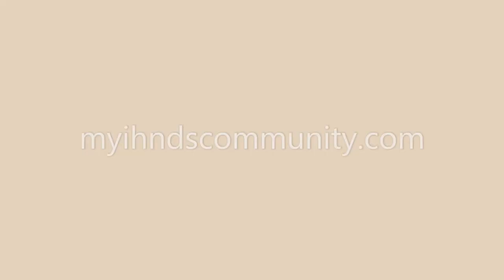Superwoman Veteran Creates Healing Through her Nonprofit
Welcome to the Superwomen Wellness Connection Channel!

Monthly I host two interviews where I feature Superwomen who will share secrets as Wellness Tips for you and me!

In this video, Saundra shares her compassion for those who have experienced domestic violence, sexual abuse as well as daughters of parents who have been or are incarcerated and created a non-profit to support their healing journey while sharing her wellness tips to for Superwomen everywhere!

Ways to Connect with Saundra:

Facebook is Mentoring Youth Into Healthy New Dimensions
Instagram is MYIHNDS

Guest: Saundra Johnson Founder/President U.S. Army veteran and native of Harrisburg, Pennsylvania, Saundra has a passion for mentoring, teaching, coaching and inspiring young people. Since relocating to Suffolk, VA in 2013, Saundra has continued her commitment to the community by serving as Chair of the Family Self-Su¬ciency (FSS) Program Coordinating Committee of Suffolk Redevelopment and Housing Authority, Ambassador - Girls On The Run international, Head Coach of Girls On The Run (Taylor Bend YMCA), Ambassador, Black Girls Run (Hampton Roads) and has been a member of Divine Baptist Church since relocating to Hampton Roads.

Under the leadership of Reverend Dr. Tommy P. Smith, she serves as Head of the Youth Ministry, Chair of the Christian Education Ministry, Vice Superintendent of Sunday School and Sunday School Teacher. She is also an active member of the Divine Unity Choir. Saundra holds a BA in Spanish from Shepherd University with a minor in Sociology. In her full-time career, Saundra is employed as Branch Manager, AppleOne Employment Services, Newport News Branch.

Host: Kim Goeltom is a Certified Master Wellness Coach from the International Association of Wellness Professionals, founder of the Empowered Living for Superwomen Program, Speaker, Master Coach Leader and an example of living life slower for not only her clients but for her own well-being.